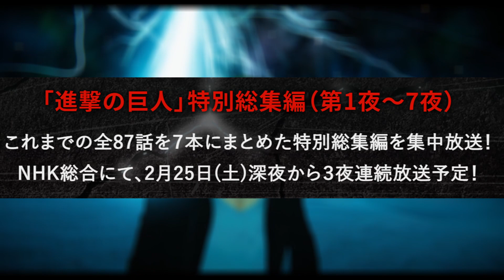【進撃の巨人】Final Season完結編は２部構成で、前編の放送日が2023年3月3日24時25分に決定！！その他、進撃の巨人に関する最新情報を厳選してお話します！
投稿者は投稿内容に関する専門家ではありません。
可能な限り正確な情報をお伝えするよう努力しますが、本チャンネルで開示する情報に誤りが含まれている可能性を完全に除去することは困難な為、過信の無いようにお願いします。

銃に関する情報は何でもコメントしてください。
みんなで一緒にこのチャンネルを盛り上げていきましょう！